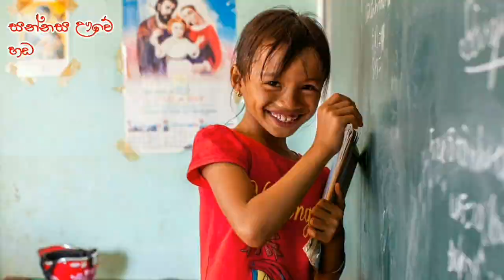රටේ අනාගතය හා ගැමි සුවඳ